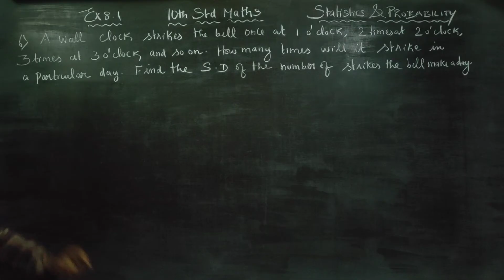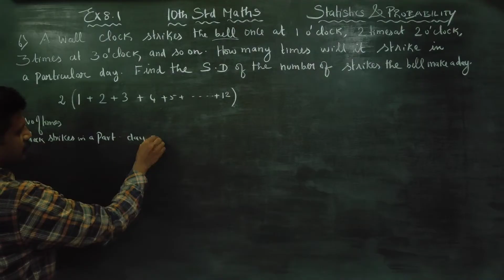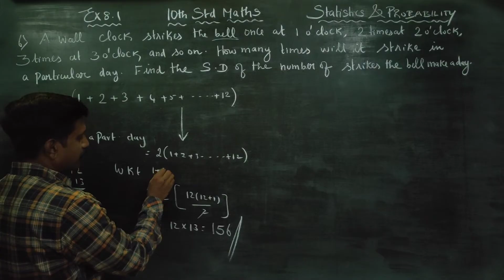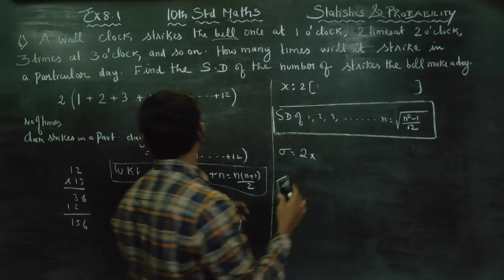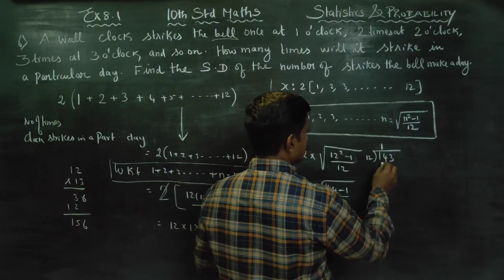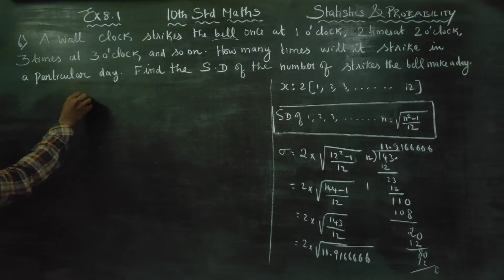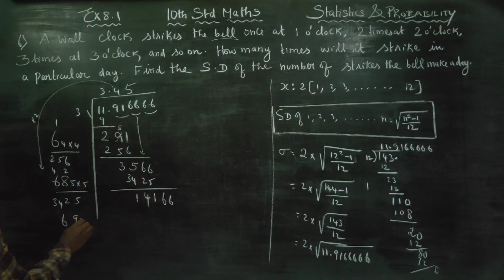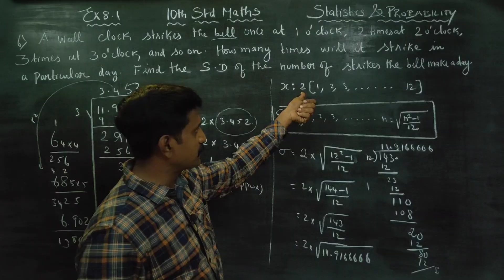10th Std Maths Ex.8.1(6) A wall clock strikes the bell at 1 o clock, 2 times at 2 o clock 3 times at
10TH STD MATHS